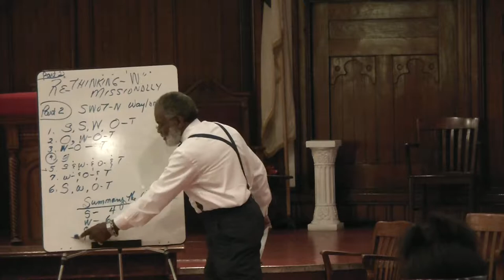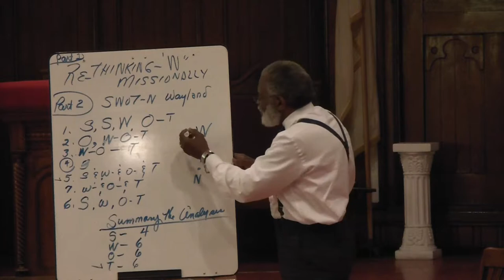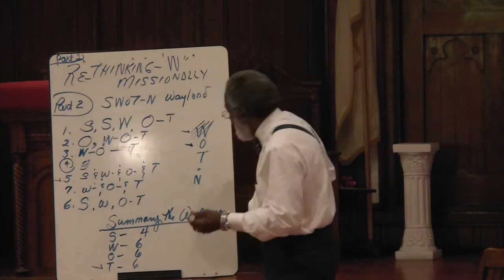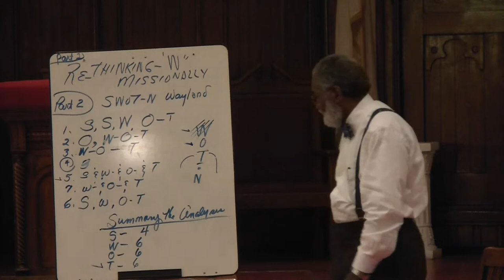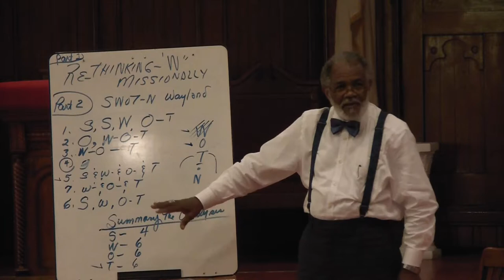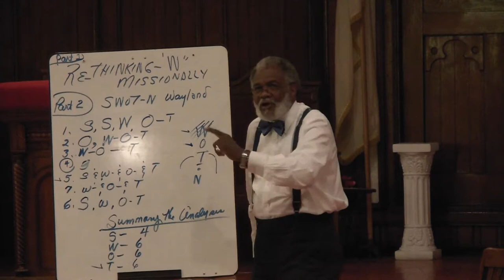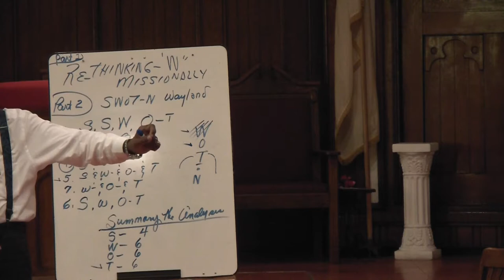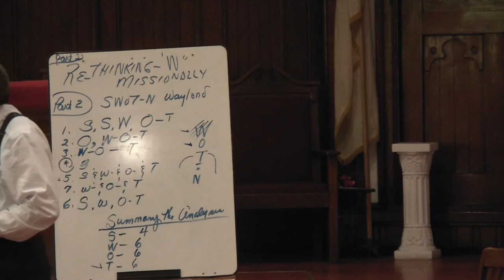CEMWhite3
CEM Conference September 2016